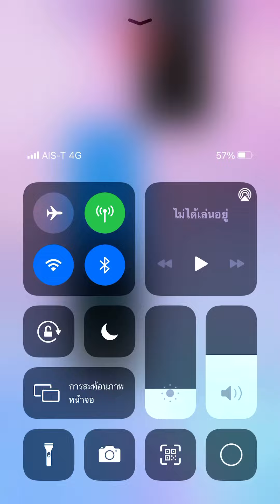Piano tiles 2 - Traceless Star (3048) thumb no revive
This is my first song in Piano tiles 2 Galore 28/5/2022.